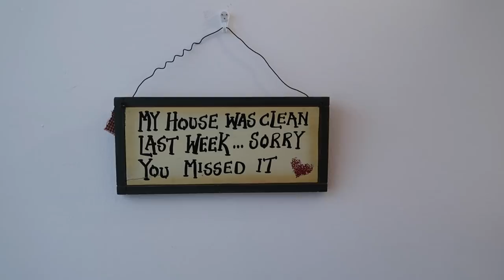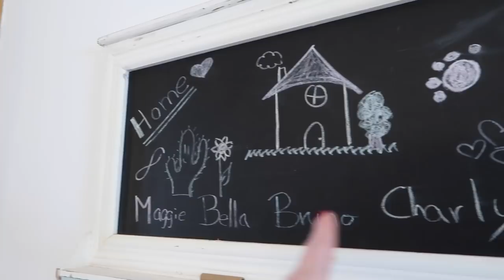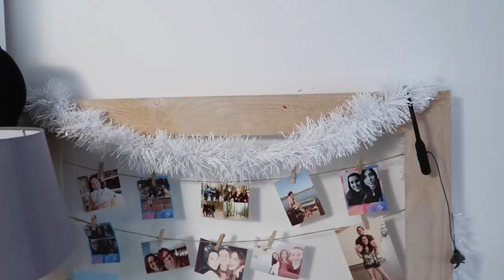HOUSE TOUR ❄ Christmas Hug #23 | Christine Hug